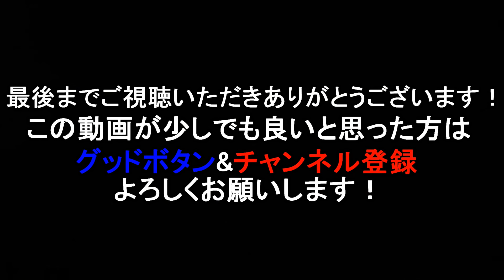【ダイソー釣具】とりあえず魚釣って使えるか試して見たら…